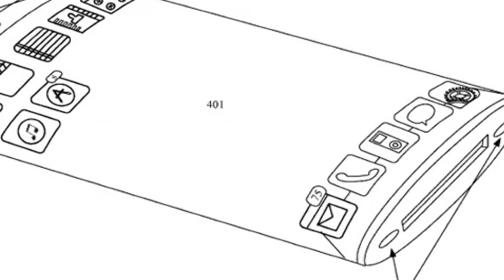N24/7 Informa: Gobernador lamenta suicidio de hombre frente a La Fortaleza